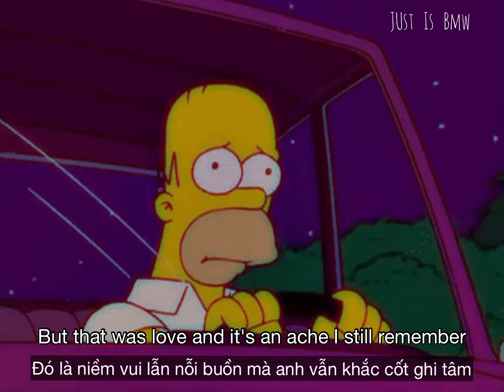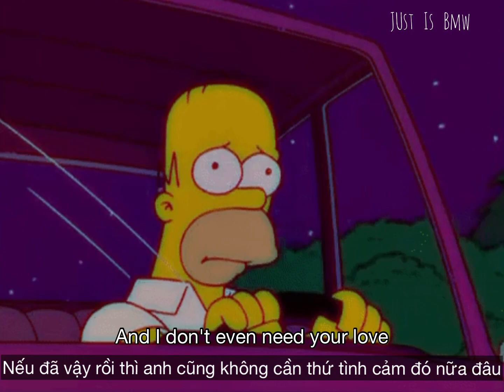[Vietsub] Somebody That I Used To Know - Gotye & Kimbra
And I wouldn't catch, you hung up on
Somebody that you used to know
And you didn't have to stoop so low
Somebody